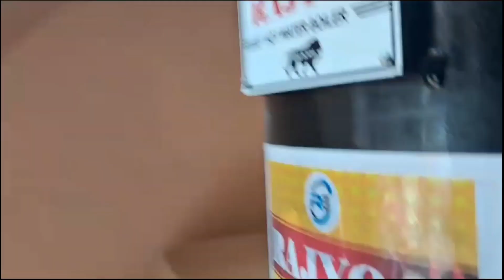बोइलेर हॉट वॉटर boiler hot water fitting | boiler intellection for home cpvc pipe line fitting